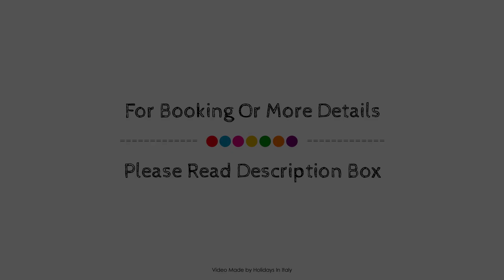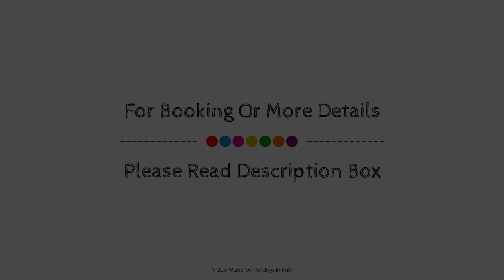Gialel Pisa, Italy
About Property:
Stop at Gialel Pisa to discover the wonders of Pisa. Offering a variety of facilities and services, the property provides all you need for a good night's sleep. Free Wi-Fi in all rooms, daily housekeeping, luggage storage, Wi-Fi in public areas, elevator are there for guest's enjoyment. Each guestroom is elegantly furnished and equipped with handy amenities. The property offers various recreational opportunities. Convenience and comfort make Gialel Pisa the perfect choice for your stay in Pisa.
Searching For
1. Gialel Pisa
2. Gialel Pisa Virtual Tour
3. Gialel Pisa Rooms
4. Gialel Pisa Amenities
5. Gialel Pisa Videos
6. Gialel Pisa Offers
7. Gialel Pisa Deals
Audio Credit:
Track Title: Blank Slate
Artist: VYEN